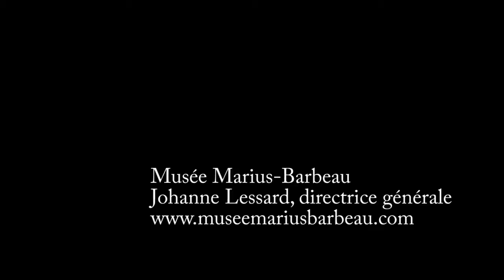Musée Marius Barbeau